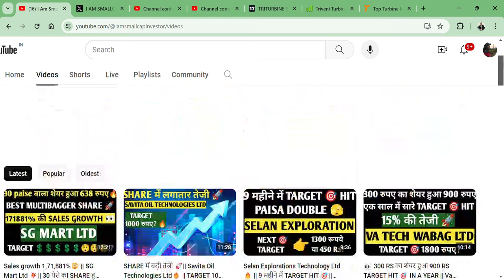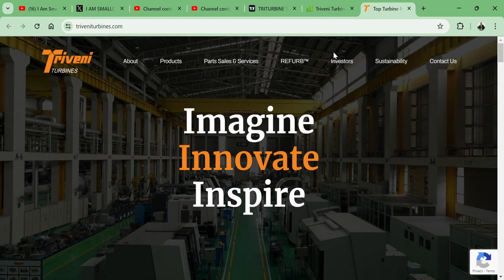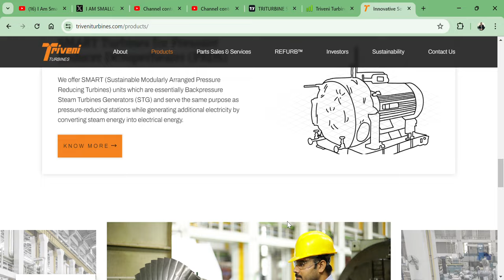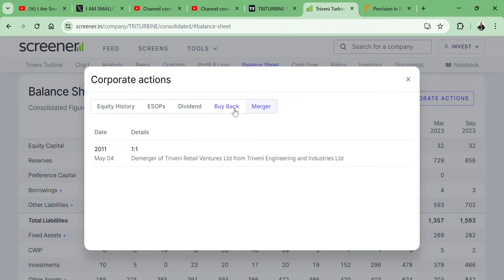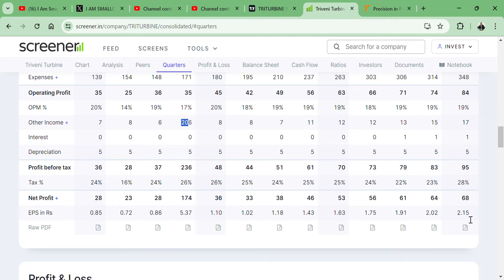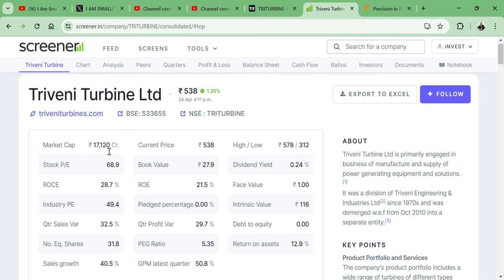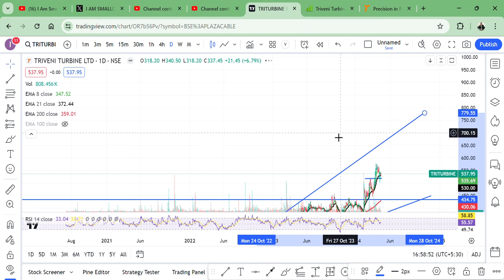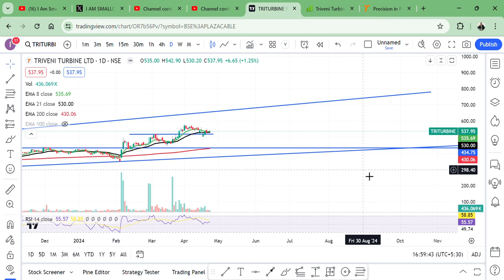Triveni Turbine Ltd💥 || POWER GENERATION EQUIPMENT MANUFACTURER👀 || SHARE TARGET 1000 RS?🔥🚀 💲🇮🇳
HI,

Triveni Turbine Ltd STOCK CAN BECOME DOUBLE IN A YEAR? ||  BEST SMALLCAP FUNDAMENTAL STOCK || WATCH THE VIDEO TO KNOW MORE?